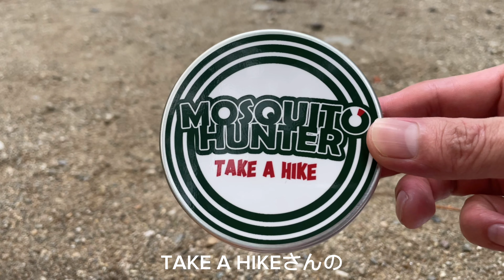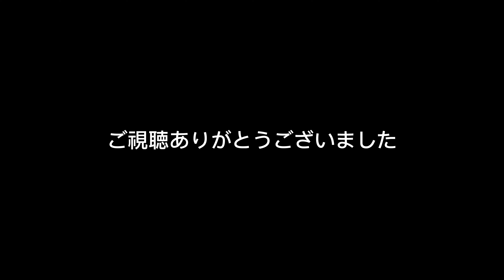【ソロキャンプ】 夏の終わりを楽しむULソロキャンプ(北恵那キャンプ場)